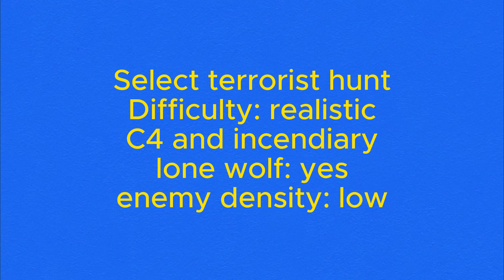Bro wake up it's 2008:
Nostalgic, here's an old video from 2008.  Me playing Rainbow Six Vegas 2